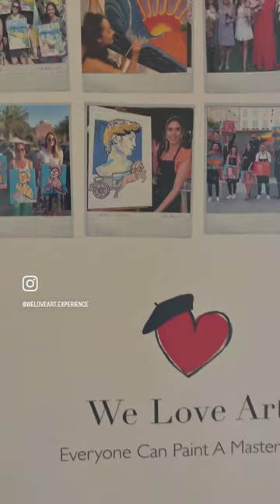WLAx PWC Corporate Event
Transforming the corporate canvas with PWC! 🎨✨ 90 brilliant minds came together to paint a vibrant tapestry of hot air balloons, fueling creativity, fostering connections, and unleashing a spectrum of beautiful masterpieces. Elevating team spirit one brushstroke at a time!